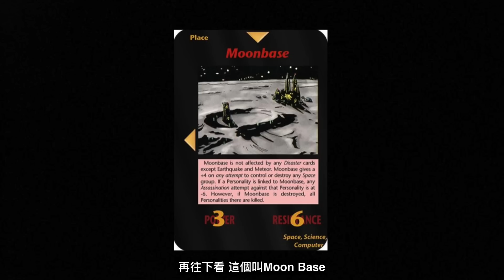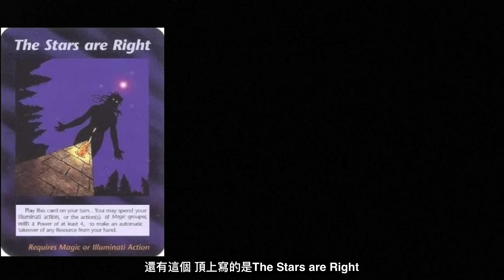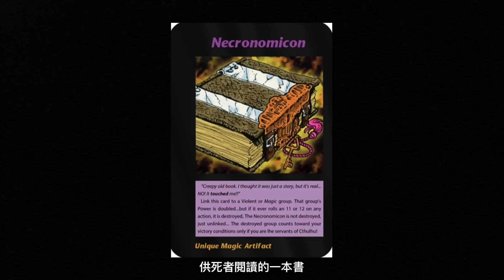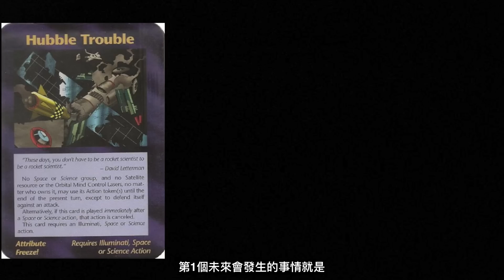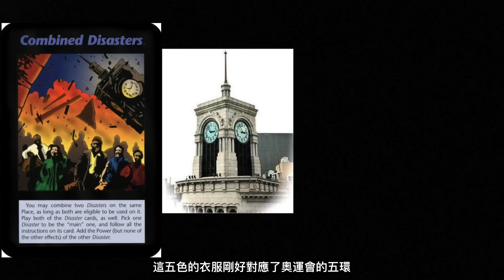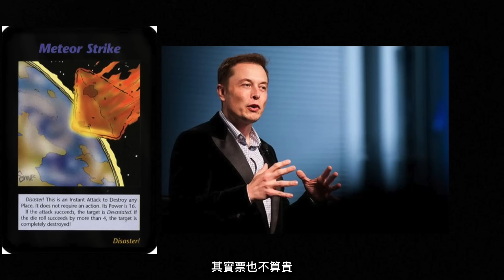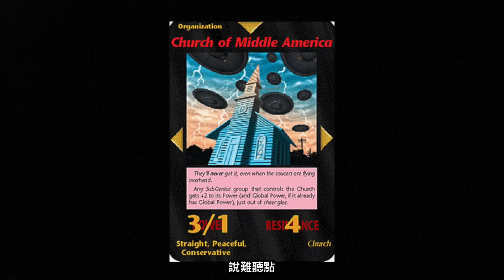「光明會卡牌」預言2020年會有大事發生，國外版「推背圖」讓人毛骨悚然（2020）｜【你可敢信 & Nic Believe】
【光明會卡牌（下）】
1995年出版的光明會卡牌為何會精準預測未來？
甚至地震、火山、海嘯等等自然災害也都一一應驗，
未來還有哪些預言即將發生？
🌟歡迎大家留言討論，另外有什麼想聽的內容也可以留言告訴我！🌟